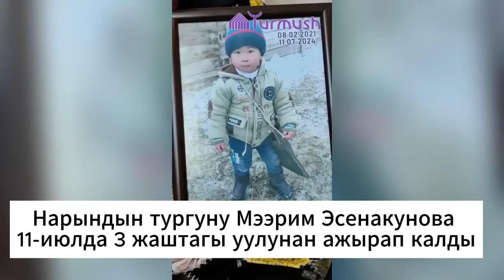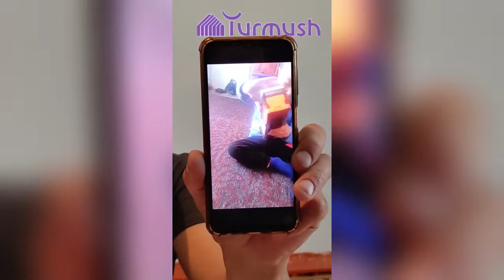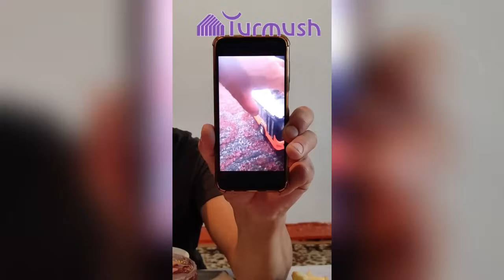Кан кусуп каза болгон 3 жаштагы Умар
Нарындын тургуну Мээрим Эсенакунова 11-июлда 3 жаштагы уулунан ажырап калды.

Баласы эмдөө алган соң абалы начарлап, кан кусуп чарчап калган.

Саламаттыкты сактоо министрлиги бул иш министр А.Бейшеналиевдин көзөмөлүнө алынганын билдирди.

Азыр атайын комиссия түзүлүп, эмдөө иштерин текшерип жатышат.

Нарын ОИИБ бул факты боюнча тергөө иштери жүрүп жатканын кабарлады.